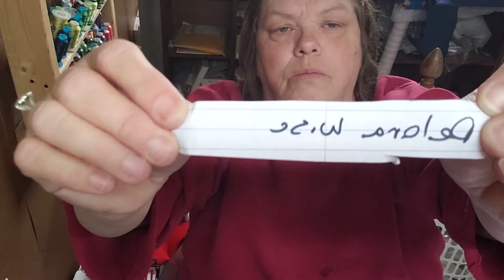250 Subs Giveaway Who Won??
Sonya Wallace
9681 Hwy 72
Rogersville Al 35652